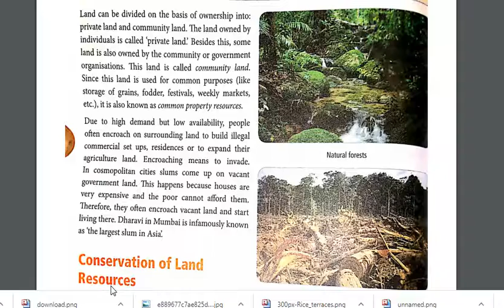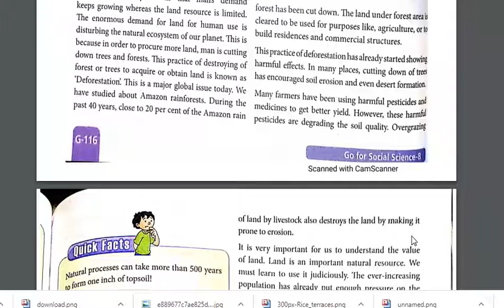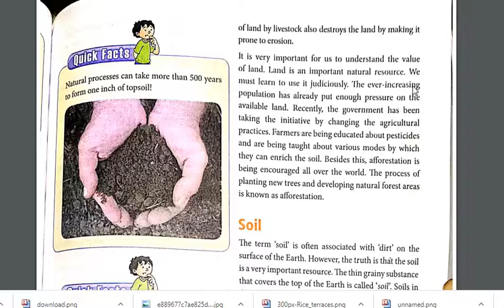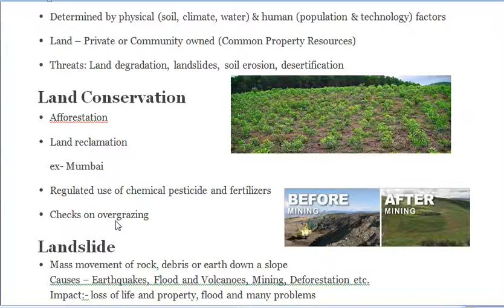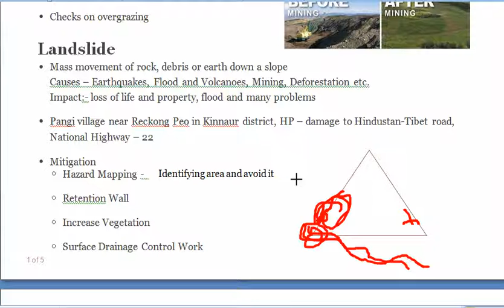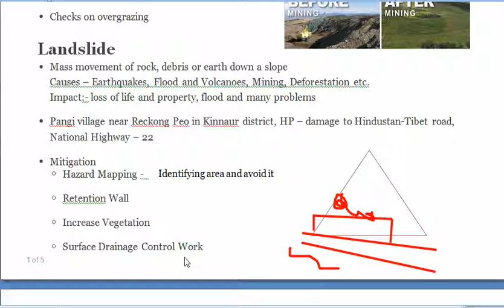Land Conservation Class 8 Geography Chapter 2